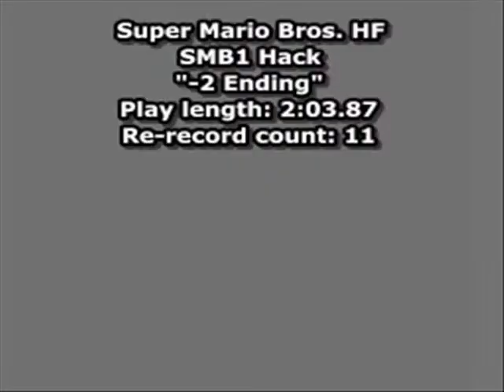NES Super Mario Bros. HF by 0978 in 2:03.87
Click on the IPS Link for a description of the game.